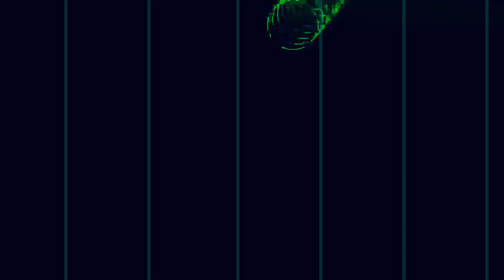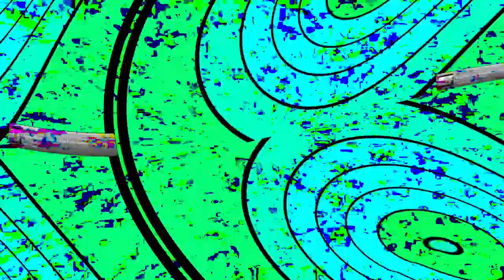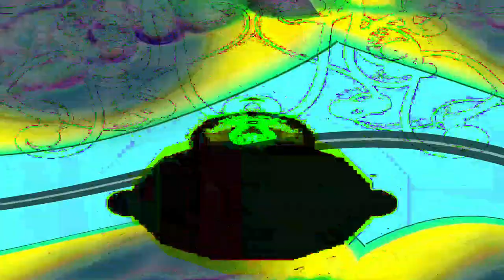[EPILEPSY WARNING] Movie 24 02 10 15h03m23s